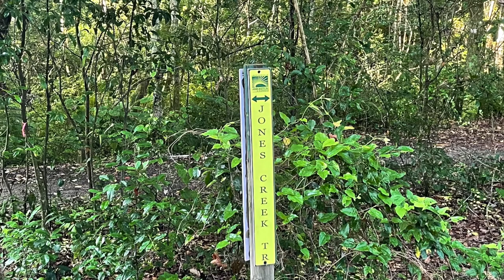Hiking With Stevie. Relaxing Upbeat Music And Nature. The Jacksonville Arboretum Jones Creek Trail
Serenity in the city is found with a complete walk around the Jones Creek Trail at the Jacksonville Arboretum and Gardens.  The trail has steps and a slight hill and can be challenging for the mobility impaired but is doable if you take your time.  Several trails intersect but they are clearly marked to keep you on your chosen path.

Relax with Southland was created for introverts or anyone who feels a little uncomfortable interacting with others.  We will show everyday life (travel, gardening, nature, and crafts) with the goal of providing a tranquil place online that feels like you are apart of a community with none of the internal pressures that can come with that experience.

Our videos will show everyday activities that spark casual conversation. There will be minimal to no talking in our posts, as hearing constant talking in itself is sometimes too much and overwhelming for some. We will show and not tell. Comments will be screened to ensure that this remains a community of comfort, joy, and relaxation. We will strive to maintain a welcoming environment.  We will upload one video weekly at the outset.

Let go of your stress and calm your anxiety while you Relax with Southland.